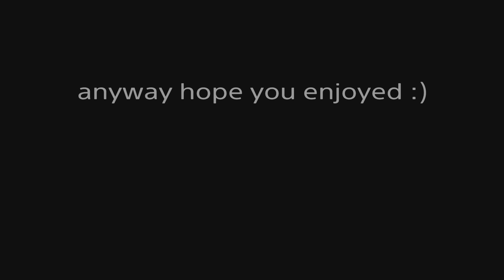This video took 4 hours to make 💀